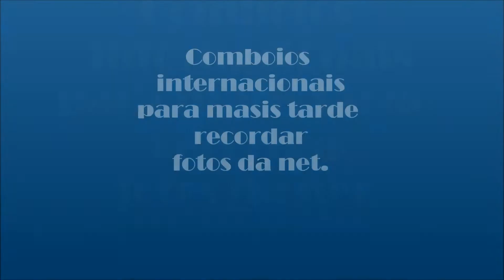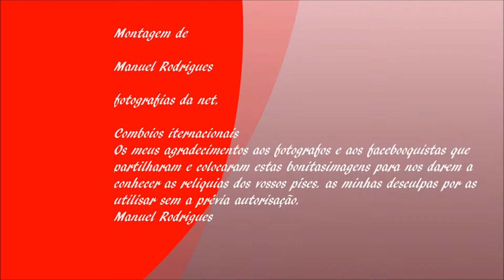Comboios Internacionais para mais tarde recordar fotos da net